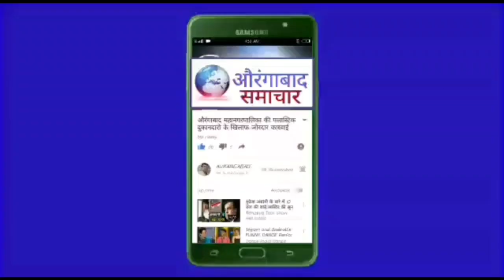शहर मे रात 8 बजे से कर्फ्यू पोलीस की कडी कारवाई दुकाने बंद कडा लाँकडाऊन घरों से ना निकल ने की अपील